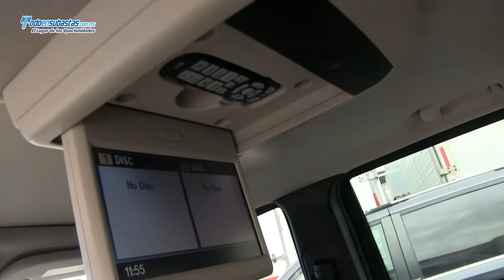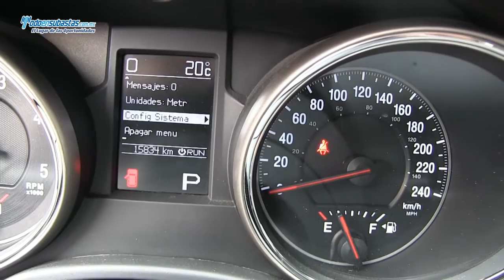JEEP Grand Cherokee Limited Premium Blindaje de Planta 4x4 Piel Q/C DVD / 2011